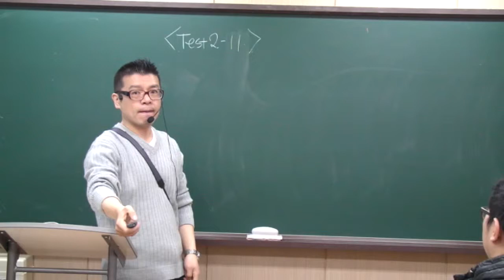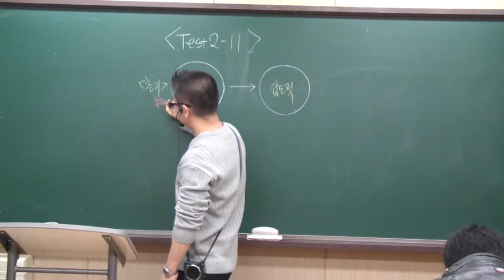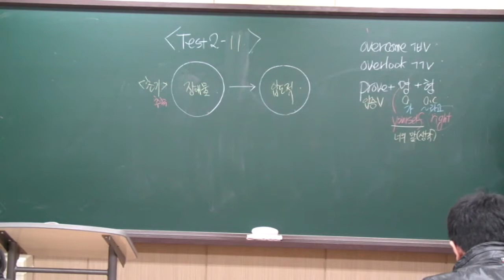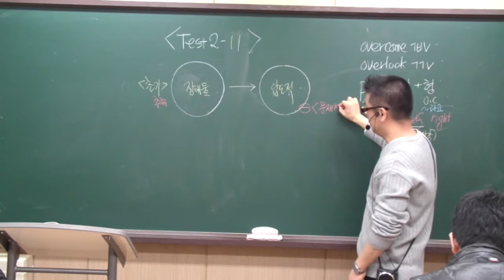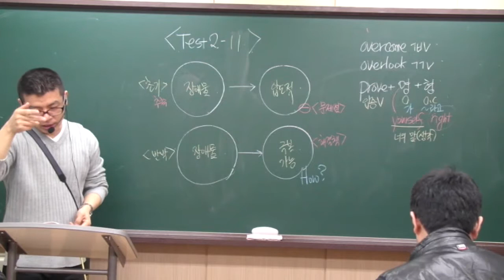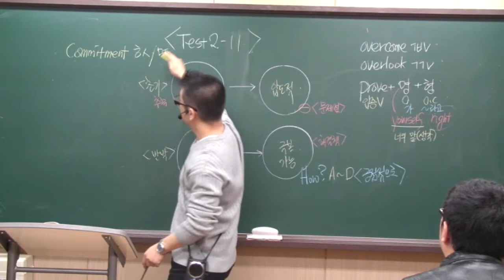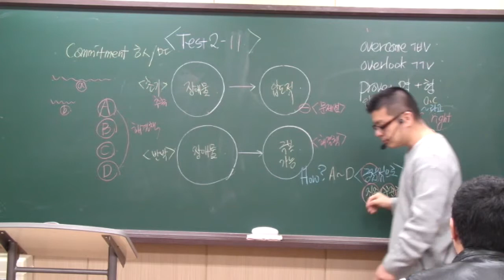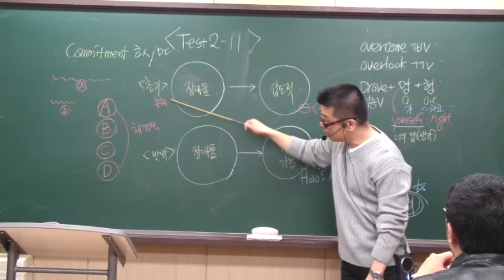15년도 대비 EBS 수능특강 영어 테스트 2회 [11]번